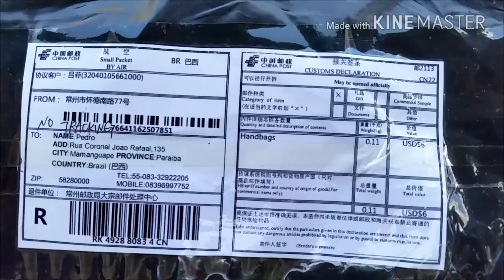UNBOXING #01 - BOLSA FEMININA [Aliexpress]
Bolsa de ombro feminina de cor preta. Comprei-a pelo site Aliexpress.

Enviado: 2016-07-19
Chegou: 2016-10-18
Valor: U$ 8.84
Taxa: U$ 0.00

*O produto demorou bastante. Conversei com o vendedor e ele me disse que o problema não era dele e sim do transporte lá, pois estava tendo algumas comemorações, por isso dificultou. Mas graças a Deus chegou e em ótimo estado.

• Link da loja

*O produto não está mais disponível.